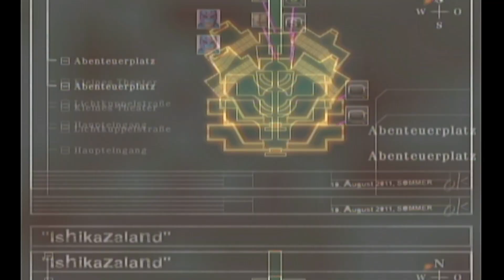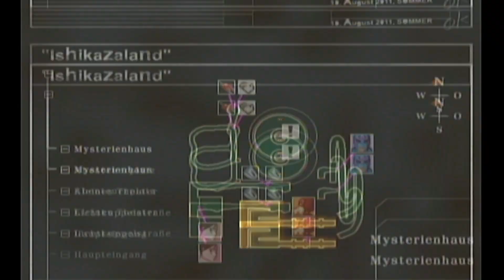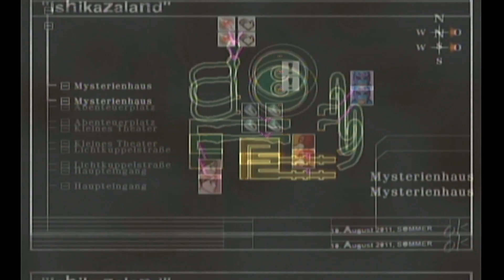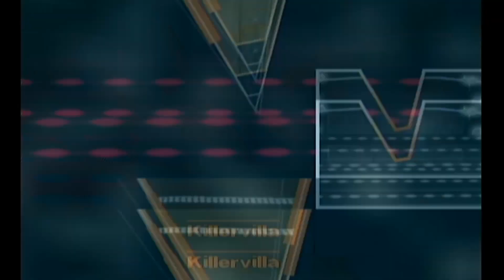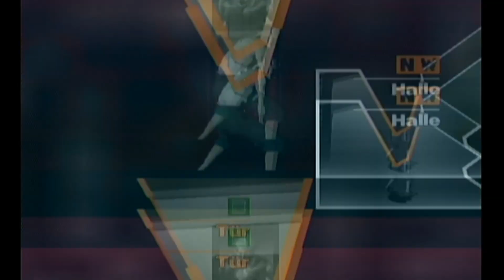Lets Play killer7 (Blind) 024 - Der Abenteuerplatz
Wir haben die Wahl zwischen einer Killervilla und einem Mysterienhaus.. Oo klingt beides gefährlich!